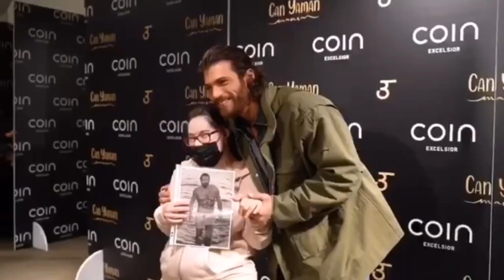Can Yaman Mania Tour in Rome 2021